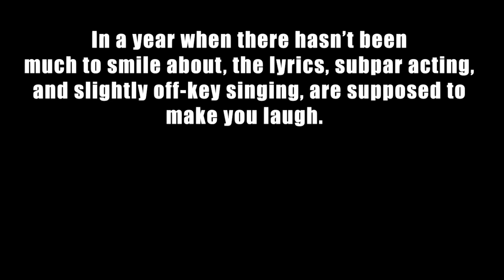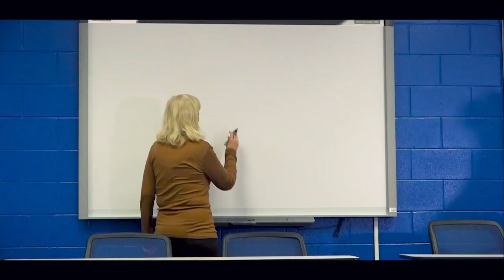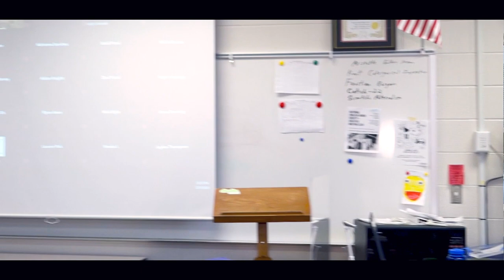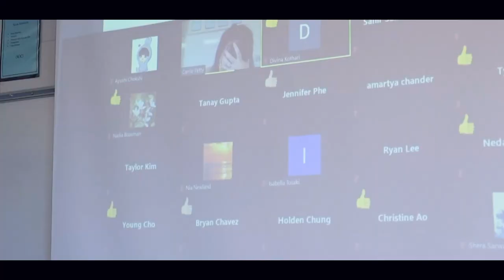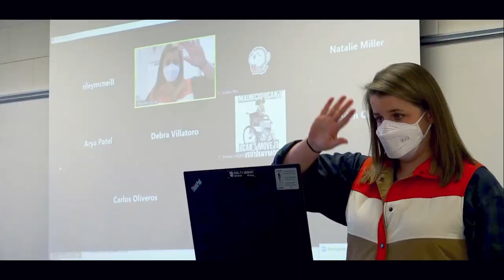Zoom Zombies - Parody of 6 Feet Apart by Luke Combs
The following song uses the music of Luke Combs. The words were written by Andy Edwards, the Music Technology Teacher at Peachtree Ridge High School. The video features students and faculty at PRHS and depicts the tough times of teaching during a global pandemic. This video is strictly for entertainment and educational purposes.